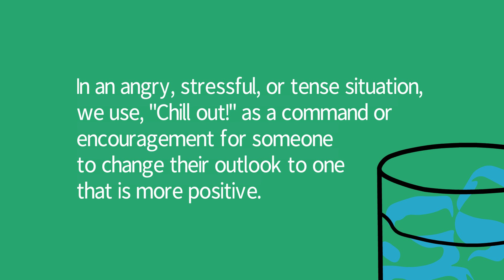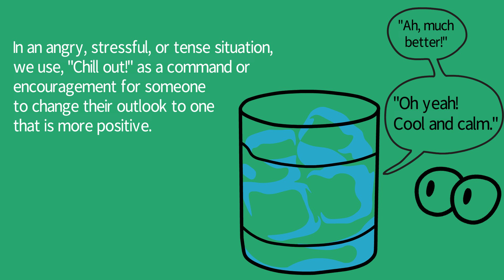English Idiom #19, "Chill Out!"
"Chill out everyone!" "Just chill!" What a fun English idiom to use.
Speak confidently as you improve your accent and knowledge with Anna's help.
Join the Facebook community at Annafromacupofenglish

So listen to your native English teacher, repeat her words and phrases, learn useful grammar, and read the available subtitles. A complete and interesting English learning experience that will calm your anxiety, and improve your listening and speaking skills.